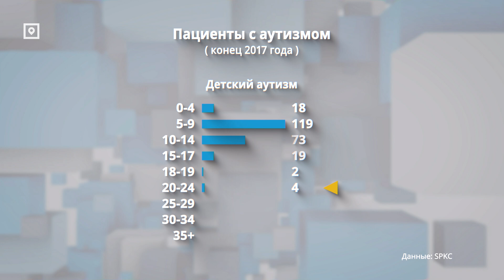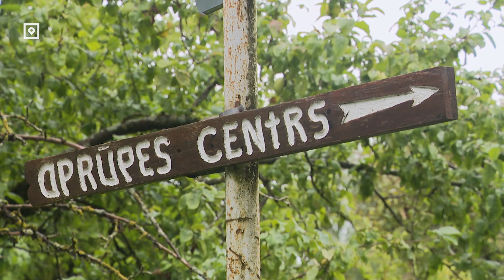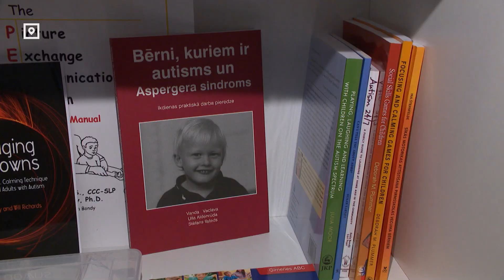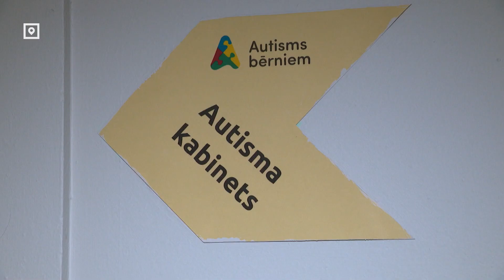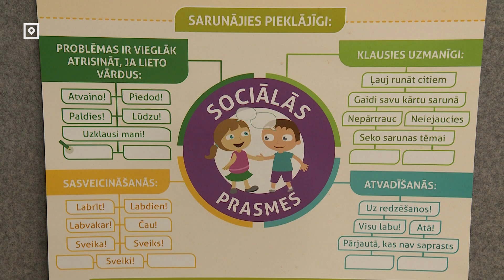Взрослые с аутизмом, которых нет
В Латвии нет взрослых с аутизмом. Согласно официальной статистике, дети – есть, подростки тоже, а взрослых после тридцати – ни одного. При том, что расстройство аутистического спектра вылечить невозможно. Как выяснило Личноедело, взрослые с аутизмом все-таки есть, но они живут с другими диагнозами, их лечат совсем от других болезней, и они не получают терапию, которая была им большой поддержкой. Одна из таких пациенток начала борьбу с системой, пытается получить свой настоящий диагноз.